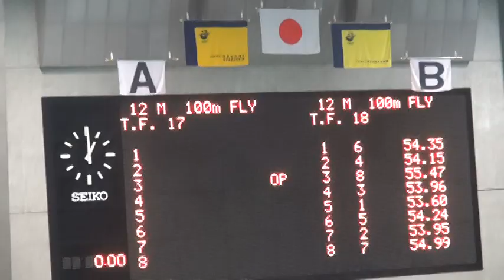第31回関東学生夏季公認記録会 男子100mバタフライ 前田隼佑